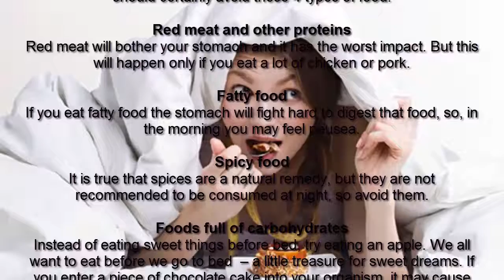FOODS YOU SHOULD NEVER EAT BEFORE BEDTIME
Foods You Should Never Eat Before Bedtime. Health Tips. Natural Health Care For You.
Meal in the late evening hours must be easy digestible, and its goal needs to saturate us, and not to fill us up. Thus, before bedtime you should certainly avoid these 4 types of food.